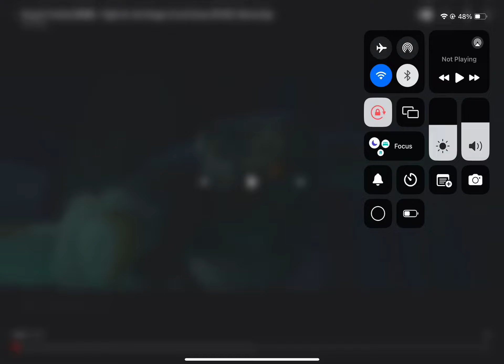Johnny James VS The Denver Nuggets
The Fight Of The Lifetime Achievement for the NBA Championship Trophy
……….. FIGHT!